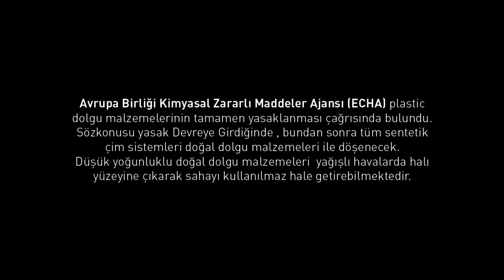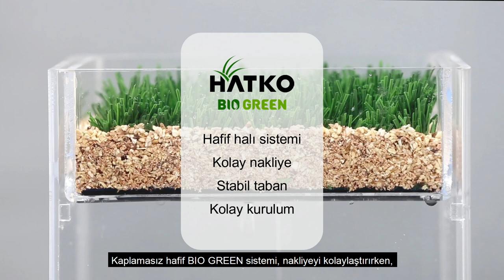HATKO yeni bir inovasyonu sunar: BIO GREEN Sistemleri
Avrupa Birliği Kimyasal Zararlı Maddeler Ajansı (ECHA) plastic dolgu malzemelerinin tamamen yasaklanması çağrısında bulundu.

Sözkonusu yasak Devreye Girdiğinde , bundan sonra tüm sentetik çim sistemleri doğal dolgu malzemeleri ile döşenecek. Doğal dolgu malzemelerinin yoğunluğu düşük olduğundan, klasik Sentetik Çim Halıların Olduğu sahalarda yağışlı havalarda bu dolgu malzemeleri yüzeye çıkıp sahayı kullanılmaz hale getirmekte.

HATKO BIO GREEN, kaplama ihtiyacını ortadan kaldıran patentli  özel bir füzyon teknolojisi ile tasarlandı. Bu tasarım, taban bezinin tamamına hızlı ve eşit drenaj kabiliyeti getirmekte. Lateks ve PU tabanlı diğer sistemler ise halıya açılan drenaj deliklerinden yavaş drenaja izin vermekte
Lateks ve benzeri kaplamalı halılara oranla BIO GREEN serisi halılar 5 kat daha hızlı suyu geçirir.

Özel kaplama teknolojisi havların tabana kaynamasına neden olup kuvvetli bir hav bağlama sağlar. Hav bağlamanın kuvvetli olması ise hem zemin performansını garanti altına alır, hem de yüksek kullanımda dayanıklılık getirir.

HATKO BIO GREEN %100 geri dönüştürülebilir